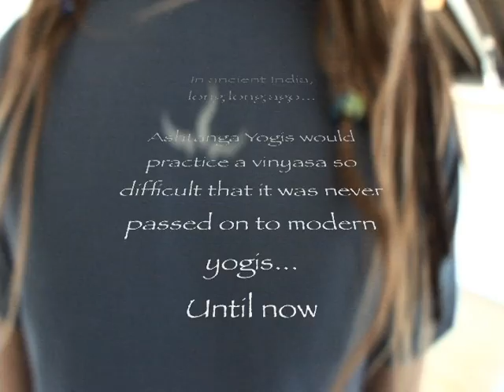Old School Ashtanga Yoga Sun Salutation B • YogaSlackers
This form was lost to modern yogis, until the YogaSlackers discovered it etched into a cave temple in Hampi, India